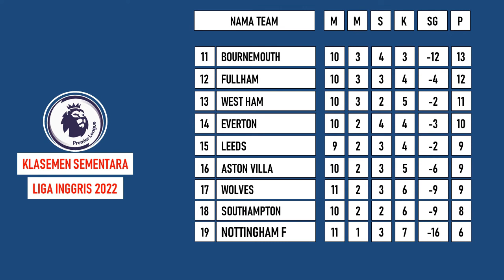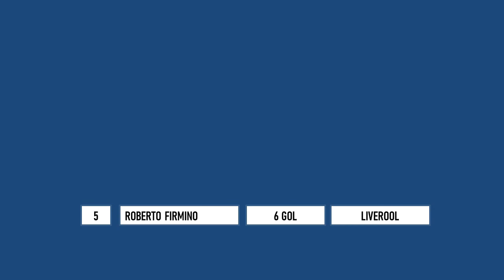Crystal Palace Vs Wolves (2-1) - Klasemen Liga Inggris 2022 Terbaru hari ini & Top Skor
Klasemen Liga inggris 2022 Terbaru Hari ini , Berikut disampaikan klasemen liga Inggris di Update Pada hari Ini 20 Oktober 2022 , Arsenal  masih kokoh di puncak klasemen, sementara untuk top skor erling haaland  masih memimpin dengan torehan 15 Gol